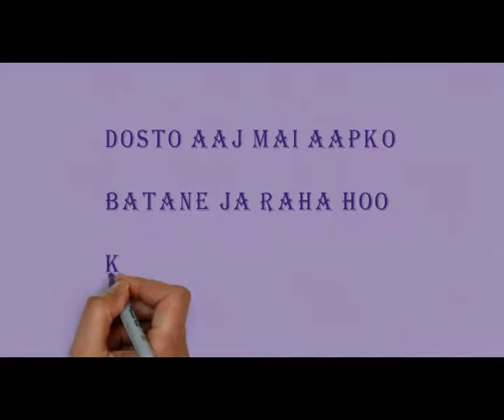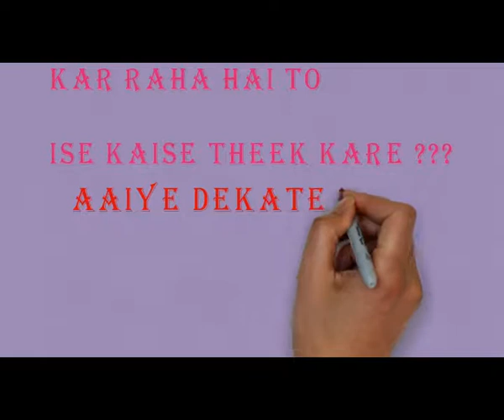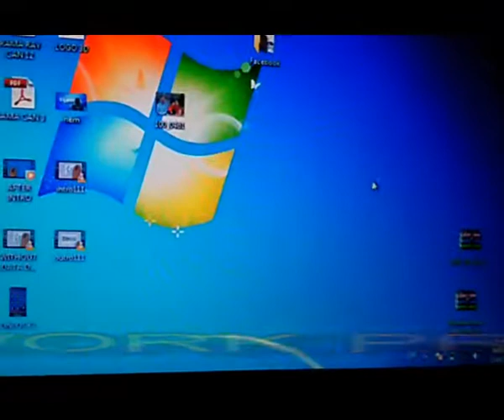PC MOUSE REPAIR IN HINDI NOT WORK PROPERLY part 1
PC MOUSE REPAIR IN HINDI NOT WORK PROPERLY

.ETC.